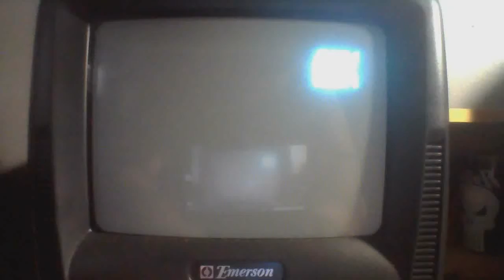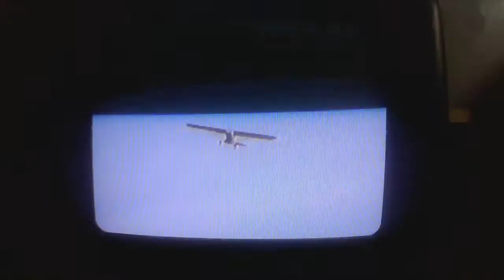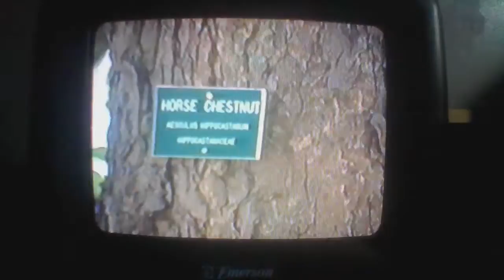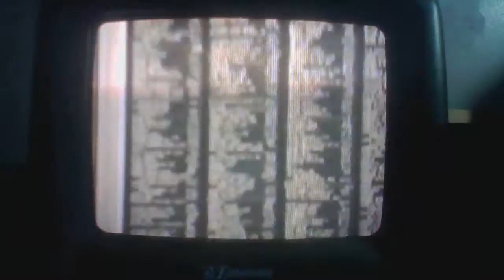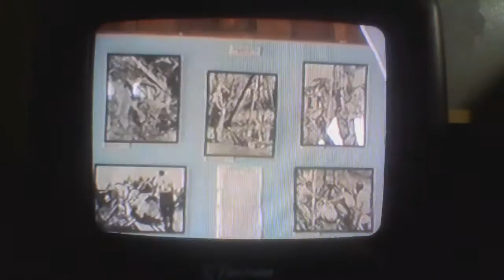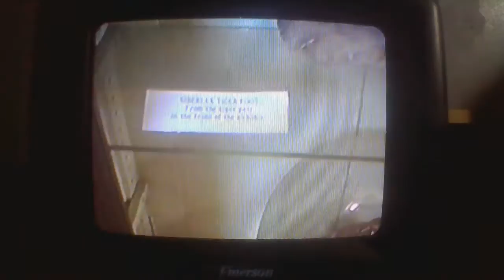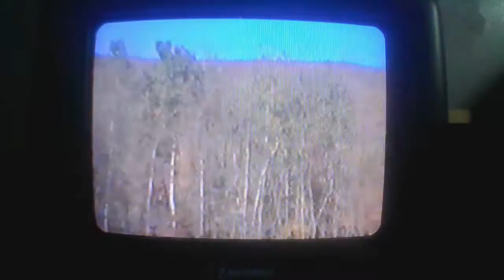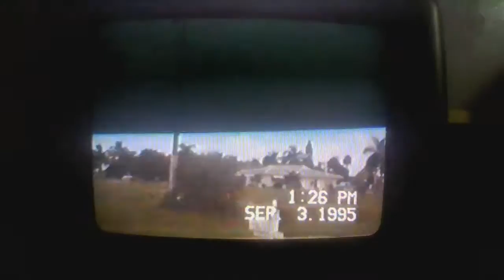Second Tape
A new Video of America!